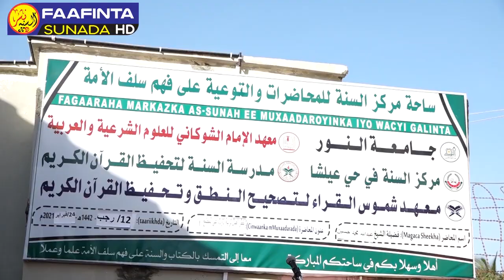SU,AALO IYO JAWAABO ┇SHEIKH C.LAHI GACMA DHEERE